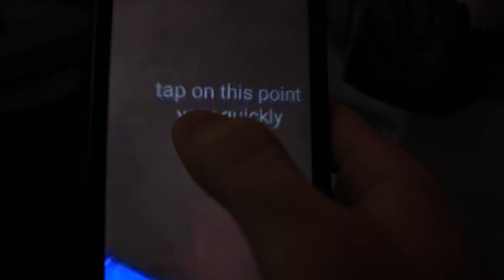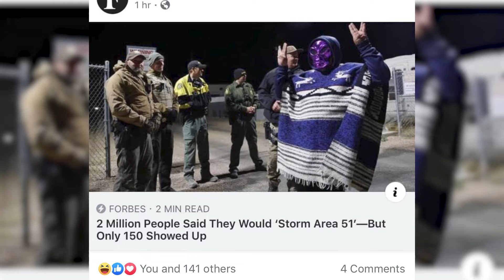01 Social Media Minute | Vineyard Wheeling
This Series started because a member of our production team gave up his Social Media to reduce stress in his life. So each week during our Sunday Production meetings at Vineyard Wheeling Church we show some of the Cool, Serious, and Laughable moments from the world of Social Media this past week.